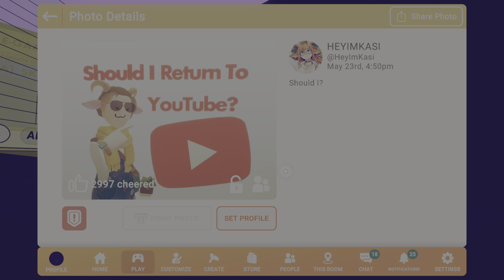Rec Room_20241109083256